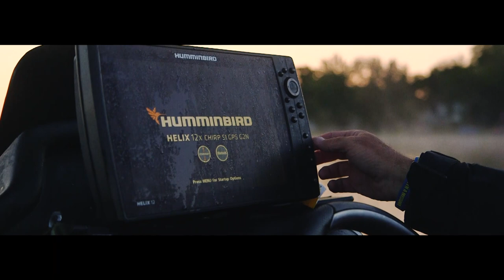SPINNERBAIT BASS SPIN ME RIGHT ROUND - Dave Mercer's Facts of Fishing Season 12 Full Episode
Dave tackles the fall bite using spinnerbait techniques to break down how, when and where to find the fish munching.